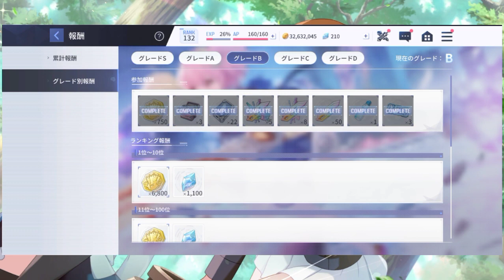コラボレジェンダリーバトルゲームプレイ その3 | アサルトリリィ Last Bullet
The Japanese Title for "Collaboration Legendary Battle Gameplay Part 3."

Part 3 and I am desperately to rank up in Legendary Battle... Because of gem rewards and still stuck for a whole ass year... well almost full year but you could get the point.

Discord Server Links:
1. Among Us Planning

2. Univ Hunter's Hunting Department